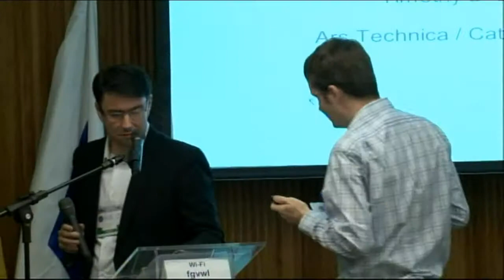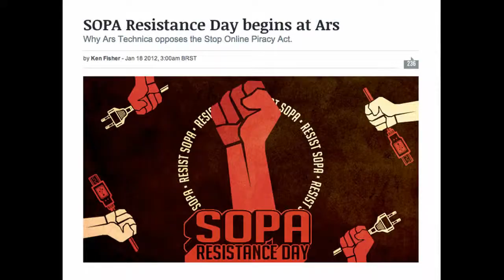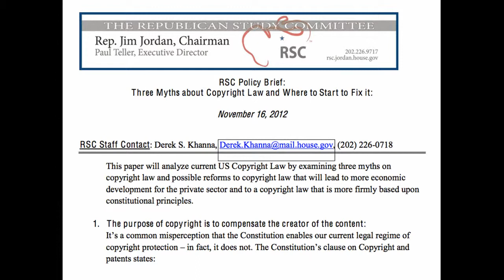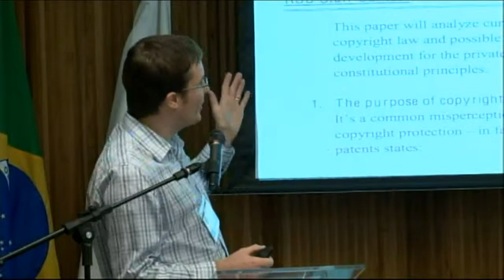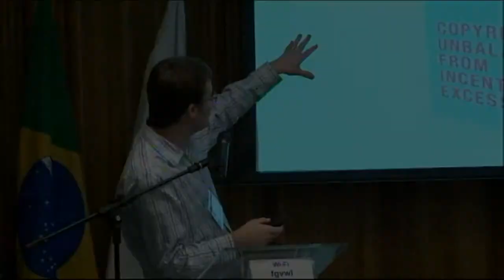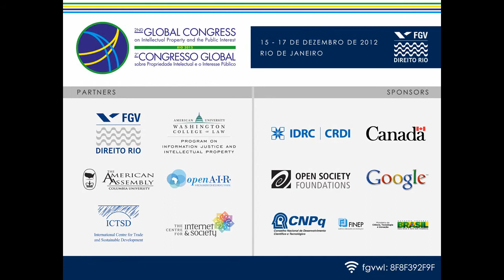Copyright Reform on the American Right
Tim Lee
Ars Technica